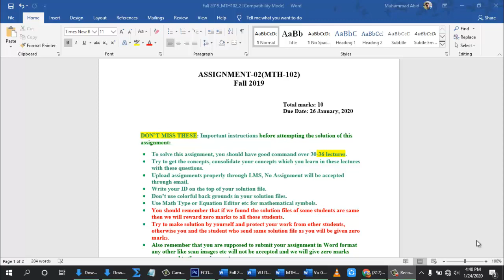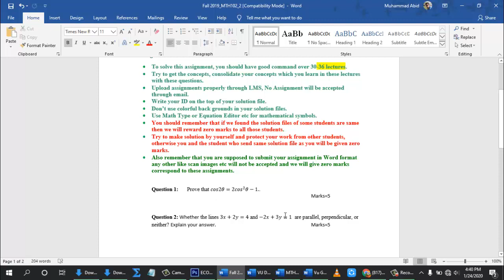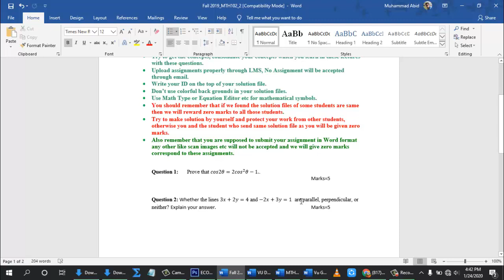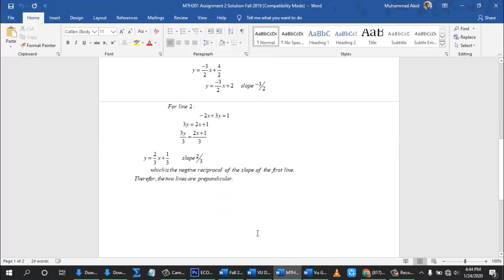MTH102 Assignment No 2 Solution Fall 2019 & 2020 | Study Planet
Hi! Guys
Study Planet

In this video i will tell u MTH102 Assignment No 2 Solution Fall 2019 | Study Planet.